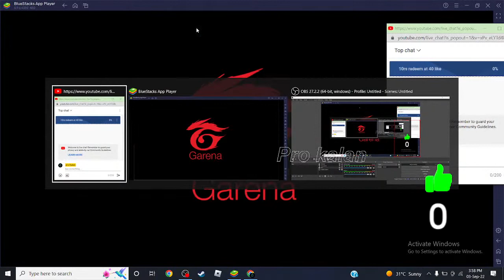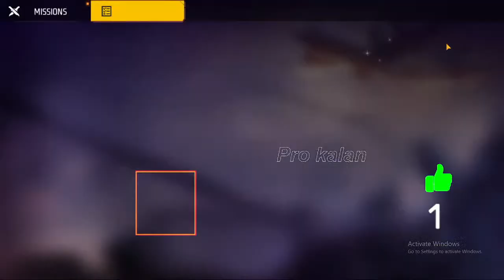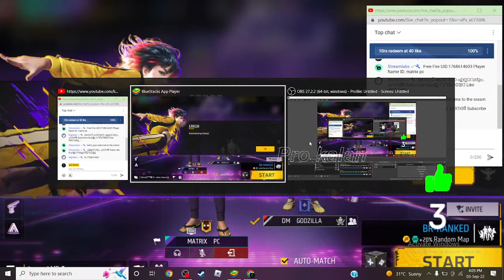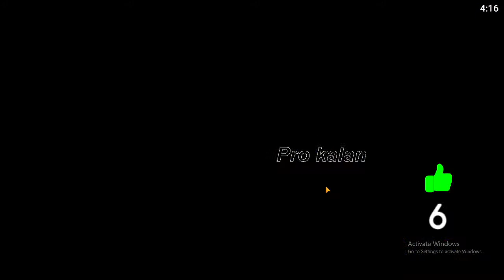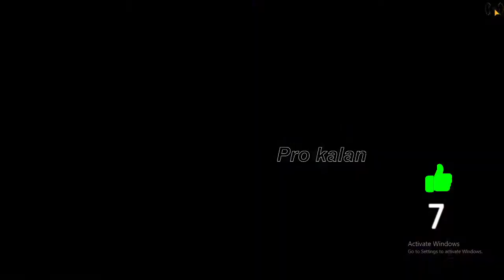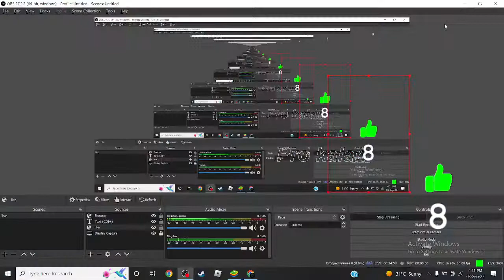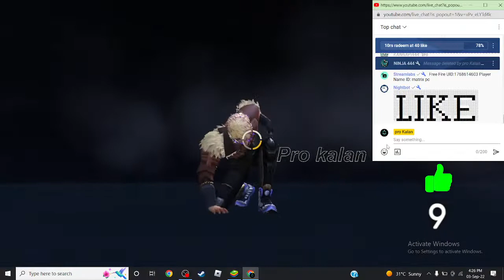ff live malayalam / team code avalable / DIAMOND GIVE AWAY